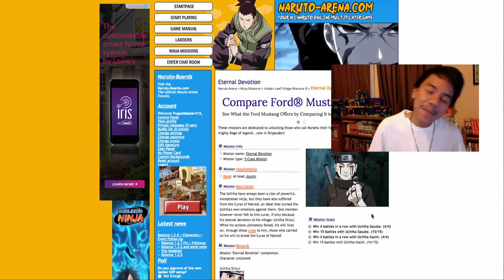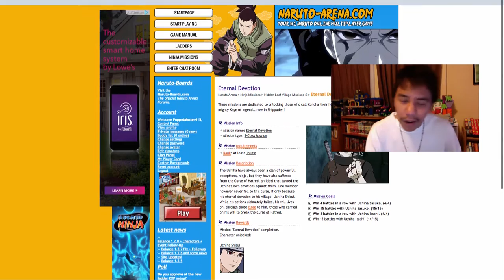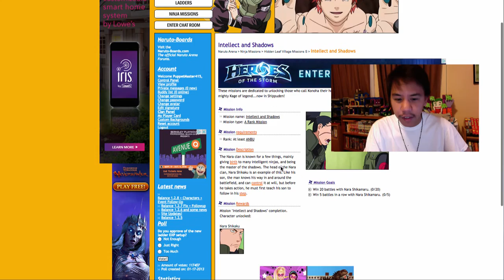I'm in LOVE!!! Road To Getting EVERYONE!!! Naruto-Arena #48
Been a while feeling like that about NA lol =)